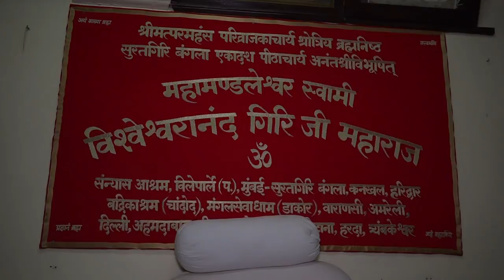Kaal Darpan Calander 2017 launching 01